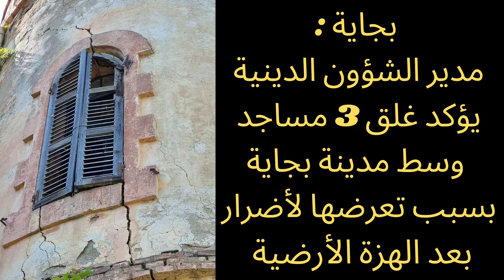بجاية مدير الشؤون الدينية يؤكد غلق 3 مساجد وسط مدينة بجاية بسبب تعرضها لأضرار بعد الهزة الأرضية